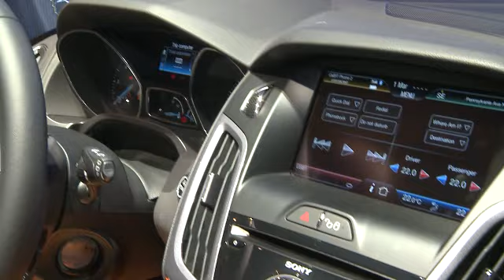SYNC - Fahrzeugvernetzung für den europäischen Markt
FORD und Microsoft gaben auf der CeBIT 2011 ihre Zusammenarbeit bei dem Projekt SYNC bekannt.